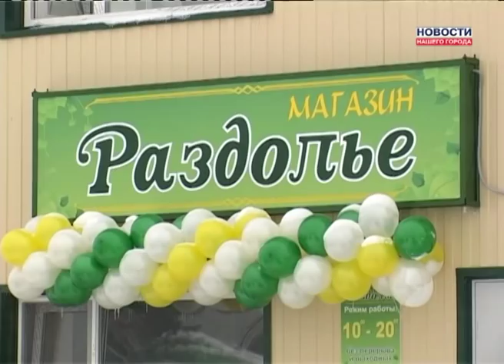Фермерское хозяйство процветает